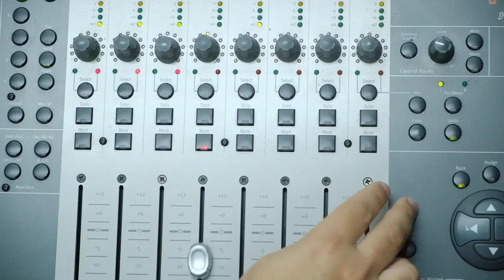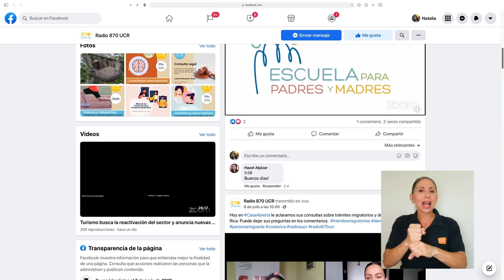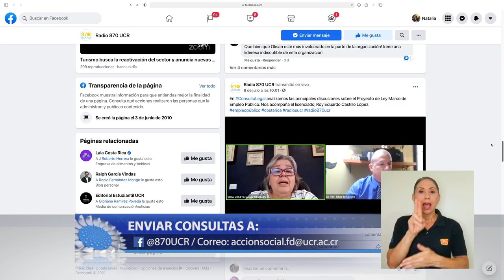Programa de radio "Consulta Legal"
Un programa radiofónico de la Universidad de Costa Rica abre espacios para consultas gratuitas con especialistas en derecho.